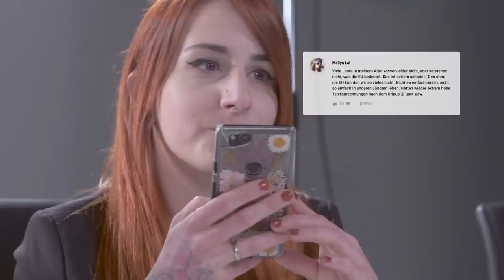Gemeinsam für EU – AlexiBexi, Lisa Sophie Laurent, Kupferfuchs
AlexiBexi, Lisa Sophie Laurent und Kupferfuchs haben auf die Europawahl aufmerksam gemacht. Für sie ist es wichtig, sich für Europa zu engagieren. Das siehst du genauso? Dann mach mit!